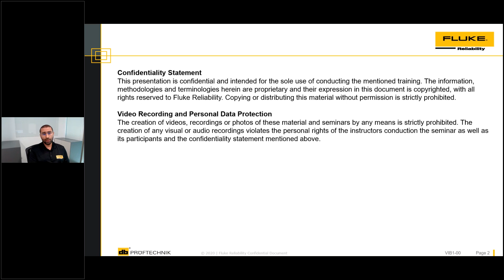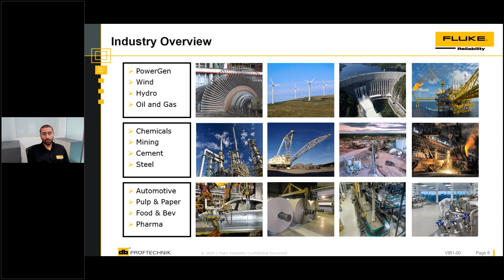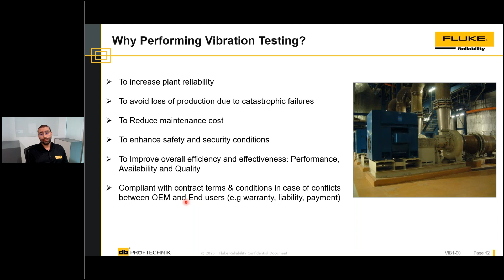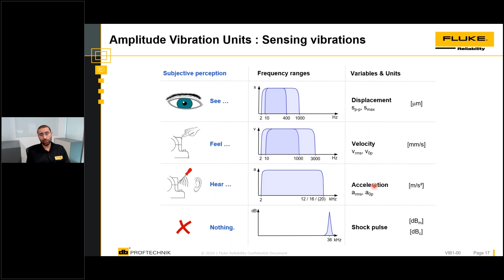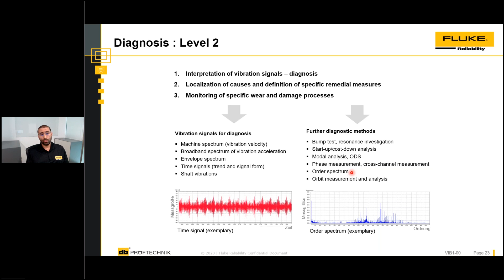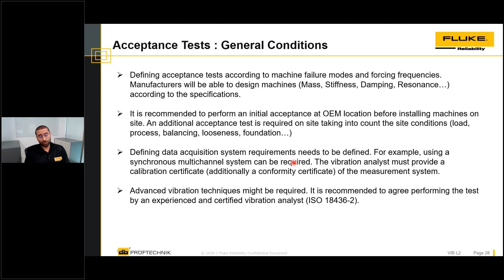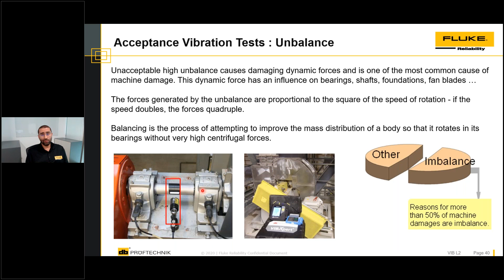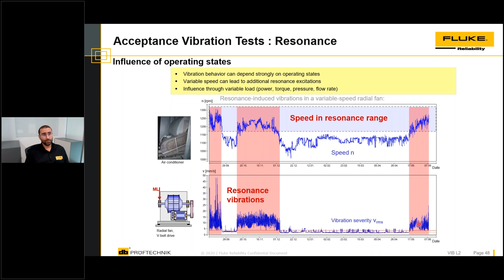Best Practice Webinar: How to Enhance Your Rotating Machinery Reliability - Vibration Acceptance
In this Best Practice Webinar Omar will focus on two key topics that play a vital role in enhancing plant reliability performance, namely vibration analysis and precision shaft alignment. Specifically, it will cover the following topic: ·Defining main vibration acceptance tests for vibration analysis

09:09 Introduction
14:31 Industry Overview
15:49 Condition Monitoring for Better Reliability
22:33 Part 1: Vibration Fundamentals
22:38 Why Perform Vibration Analysis
24:12 Why Perform Vibration Testing
44:10 Overall Measurements
52:22 Vibration Acceptance Tests
1:24:33 Q&A